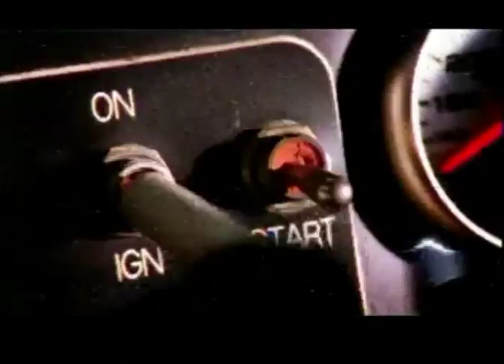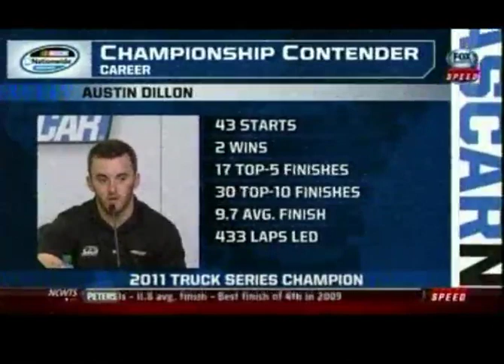2012 NASCAR CHAMPIONSHIP CONTENDERS PRESS CONFERANCE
2012 NASCAR CHAMPIONSHIP CONTENDERS PRESS CONFERANCE